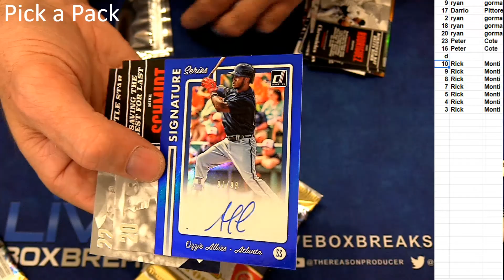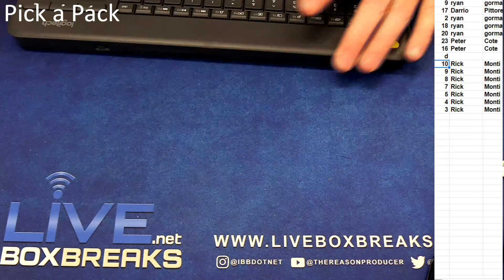Pick a Pack #2 LBB